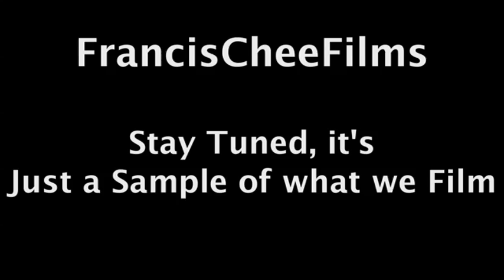FrancisCheeFilmsTeaser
Just a sample of what we film and what can be seen on the FrancisCheeFilms YouTube Educational Channel of the amazing world on our doorstep.
We endeavor to present entertaining, interesting, unusual and of course educational content in every sequence or short narrated films. Some of which also may be useful as teaching aids in the biology classroom.

Thanks!

FrancisCheeFilms